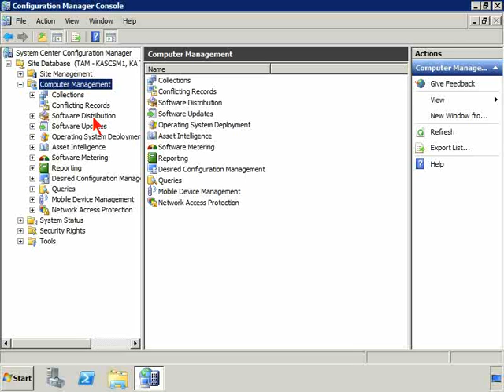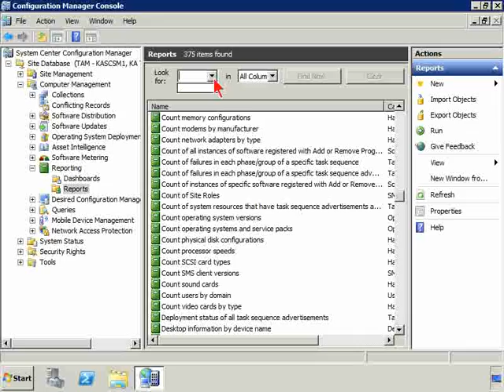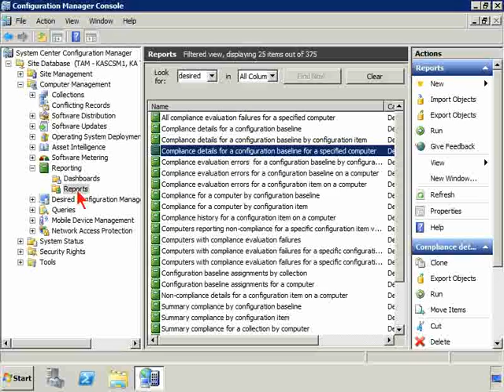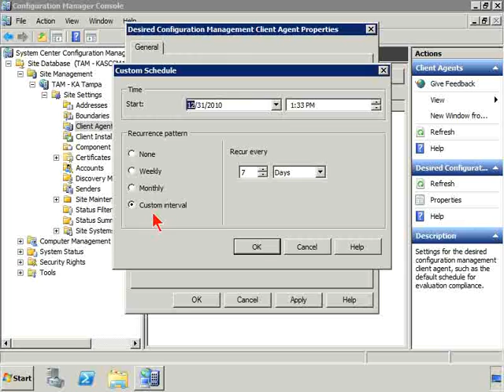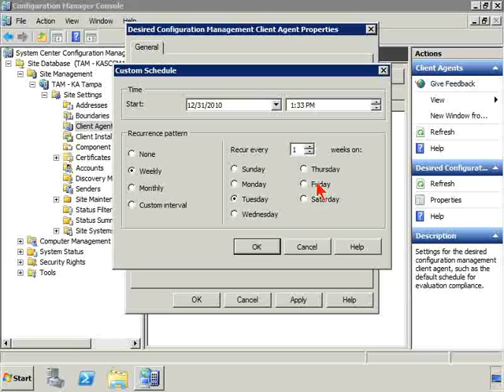Microsoft SCCM 2007 Desired Configuration Management Training Video